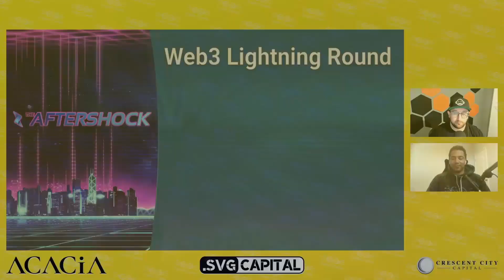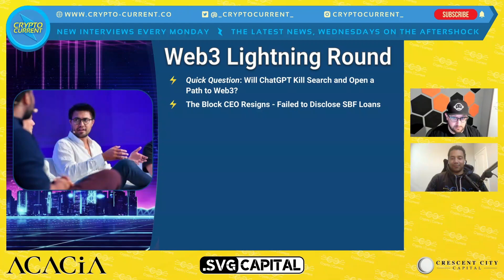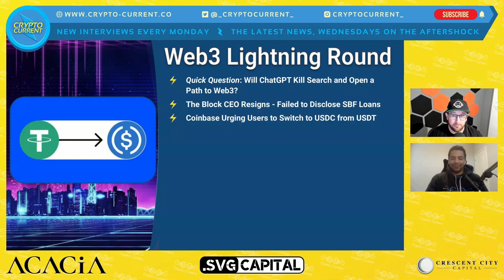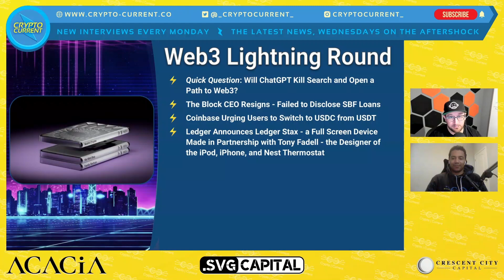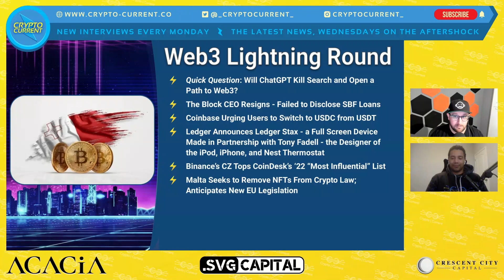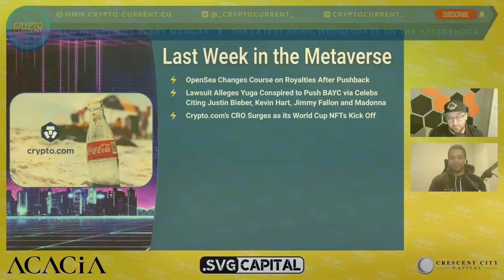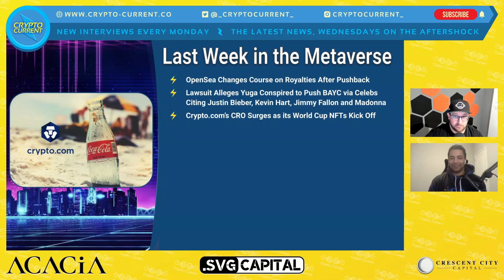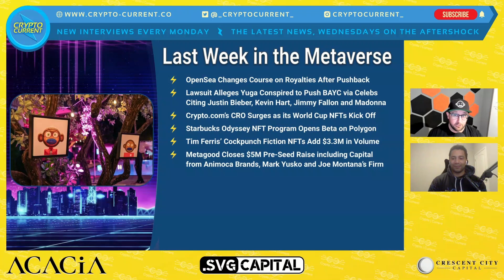Ledger Unveils its Next-Gen Wallet - Ledger Stax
As Web3's 2022 News Cycle winds down, Ledger - the Leading Hardware Wallet provider - has given the entire crypto market an incredible holiday gift which they're calling the Ledger Stax. On this week's Aftershock, Steve and Richard will give you all the details on this cold storage breakthrough, insight on who should consider buying one, and their respective thoughts on if it's worth the money.

All that and the latest news from around the world of Web3, including top stories featuring Coinbase, ChatGPT, The Block, Binance, OpenSea, Yuga Labs, BAYC, Crypto.com, Starbucks, Tim Ferris' Cockpunch NFT, and OnChainMonkey's Parent Company - Metagood.

TIMESTAMPS
00:00 Introduction
02:58 Quick Question: Will ChatGPT Kill Search and Open a Path to Web3?
08:35 The Block CEO Resigns - Failed to Disclose SBF Loans
11:26 Coinbase Urging Users to Switch to USDC from USDT
15:28 Ledger Announces Ledger Stax - a Full Screen Device Made in Partnership with Tony Fadell - the Designer of the iPod, iPhone, and Nest Thermostat
26:06 Binance’s CZ Tops CoinDesk’s ‘22 “Most Influential” List
27:53 Malta Seeks to Remove NFTs From Crypto Law; Anticipates New EU Legislation
31:40 OpenSea Changes Course on Royalties After Pushback
35:30 Lawsuit Alleges Yuga Conspired to Push BAYC via Celebs Citing Justin Bieber, Kevin Hart, Jimmy Fallon and Madonna
41:22 Crypto.com’s CRO Surges as its World Cup NFTs Kick Off
47:10 Starbucks Odyssey NFT Program Opens Beta on Polygon
49:20 Tim Ferris’ Cockpunch Fiction NFTs Add $3.3M in Volume
51:25 Metagood Closes $5M Pre-Seed Raise including Capital from Animoca Brands, Mark Yusko and Joe Montana’s Firm